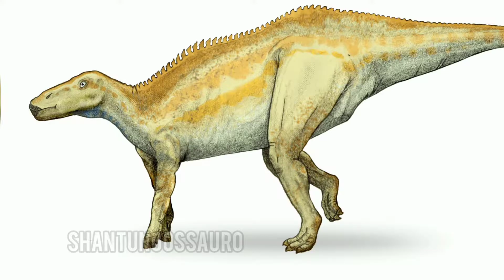TOP 7 DINOSSAUROS Q PODERIAM VIR PARA O DINOSAUR WORLD MOBILE NA MINHA OP #2